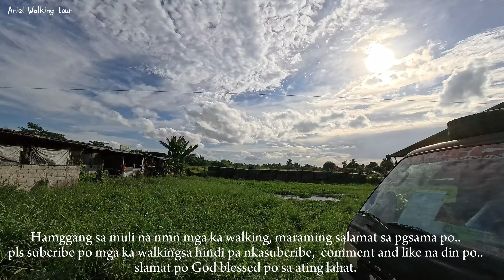Exploring the downtown of Minglanilla | Cebu Philippines | Walking tour 2024